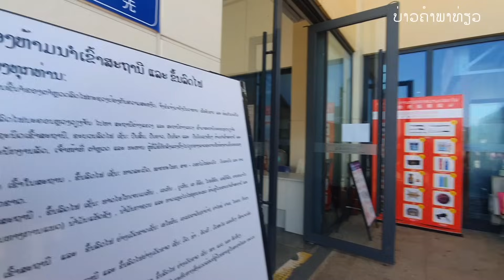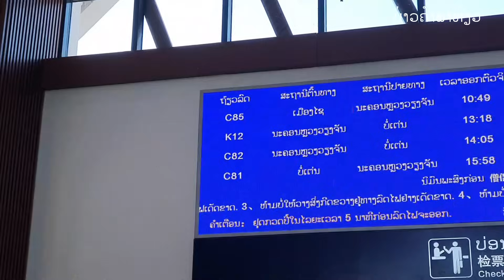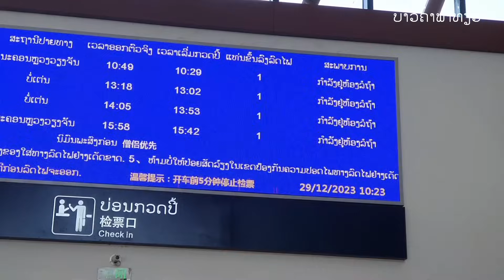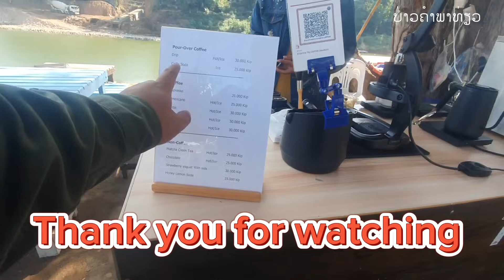Laos : ຈາກອຸດົມໄຊສູ່ຫລວງພຣະບາງ | เดินทางจากอุดมชัยไปหลวงพระบาง